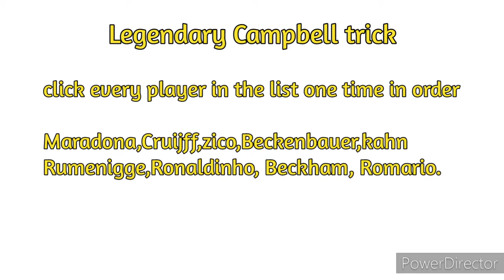Pes 2021 / Legend Campell trick.